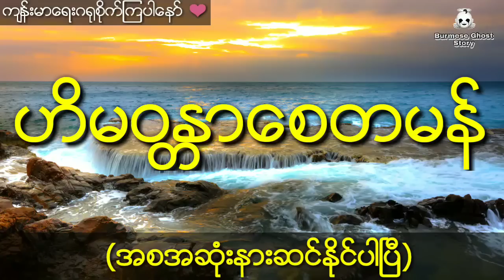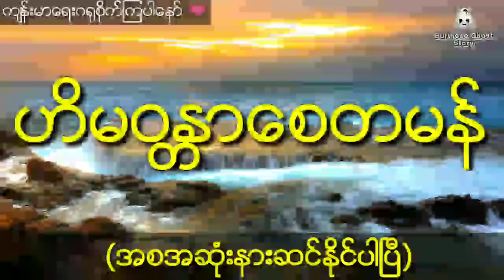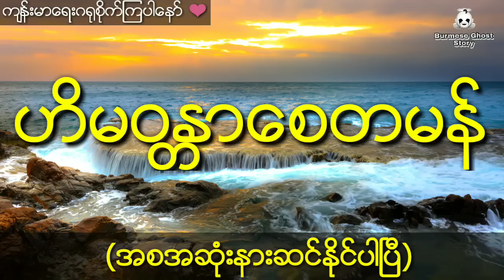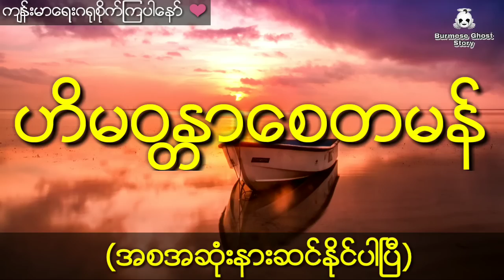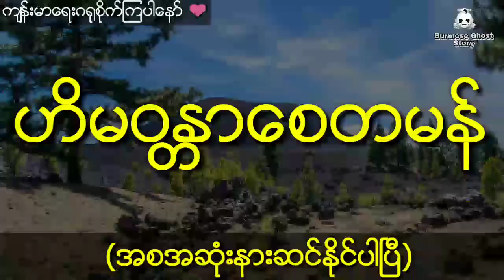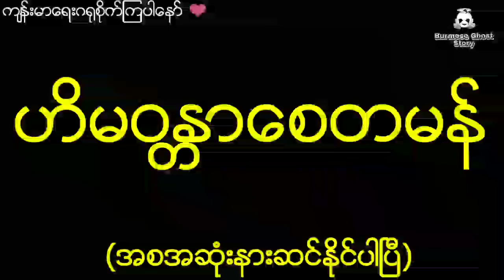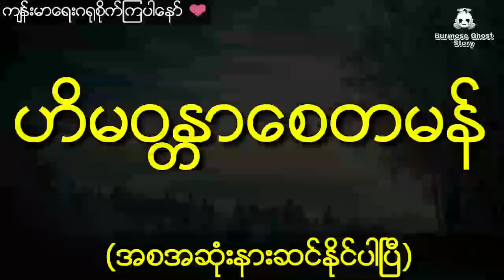မိန်းမပျိုလေးမာယာဒေဝီနှင့် ဟိမဝန္တာတောကြီးထဲက အသက်မအိုတဲ့လူငယ်လေးရဲ့သိဒ္ဓိဆေးအစွမ်း (အစအဆုံး)